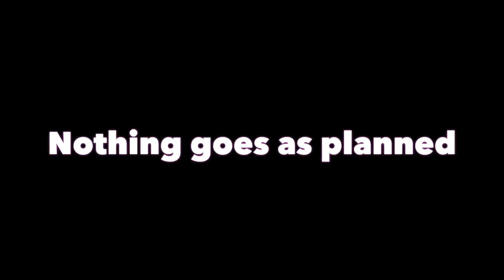How much can go wrong in one single day ?!? It should have been an easy job...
It should have been a pretty easy day- we had a blizzard forecast so we had to go to one of our sites and make room for more snow before heading out for the night to plow.  That's what should have happened... Long days and shorts nights.

Milwaukee heated coat

Milwaukee tools Air Compressor

Milwaukee packout

3m work tunes